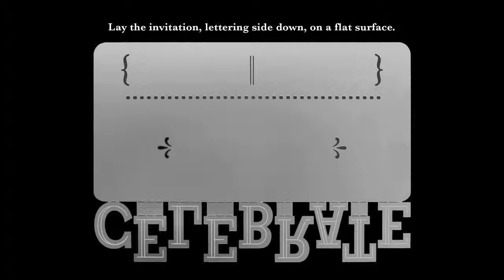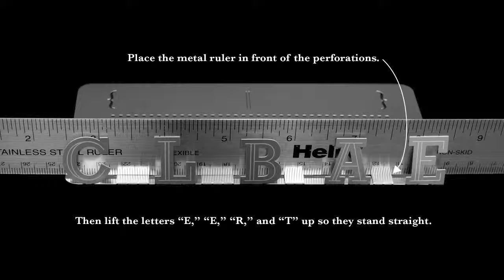Celebrate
Turn your metal invitation into a sculpture with this easy to follow tutorial.